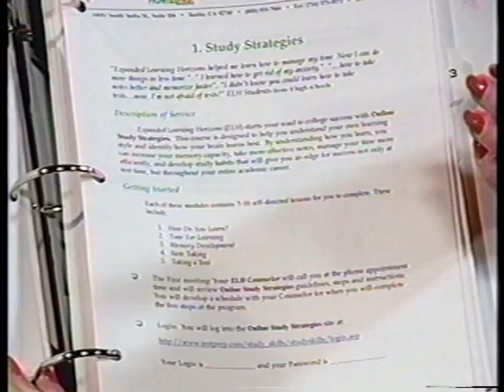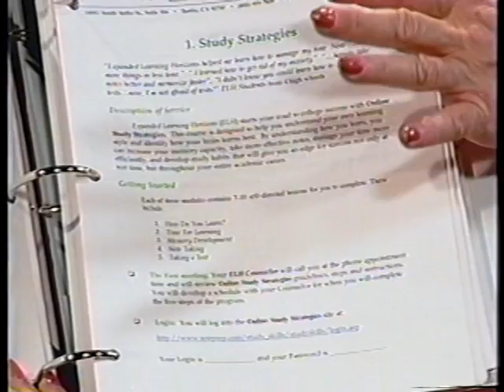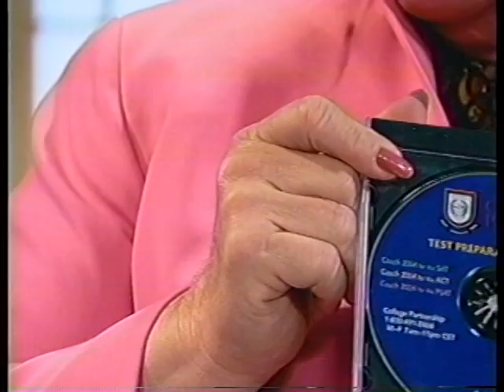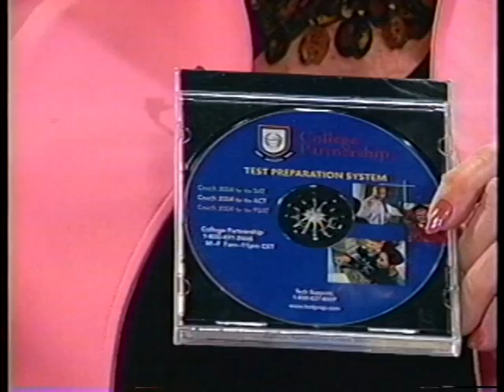Connie Cooper's Expanded Learning Horizon's